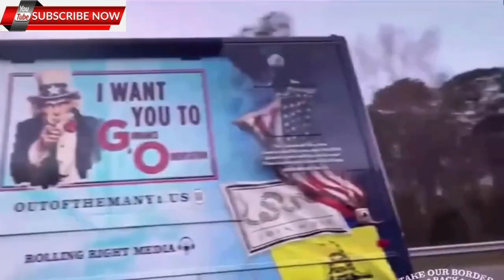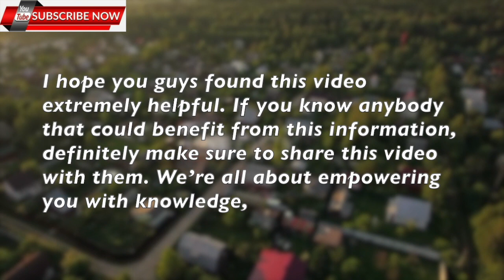Texas Border Crisis || More Convoy, More Razor Wires In Texas Border & Texas Border Crisis News.